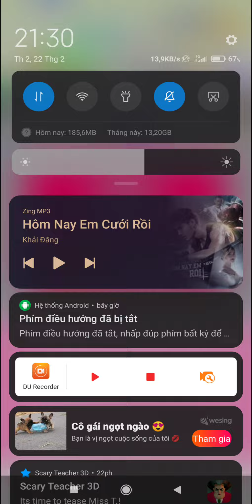Stack Colors - Level 311-315 - NEW GAME - New Update Gameplay Walkthrough - All Level (iOS, Android)